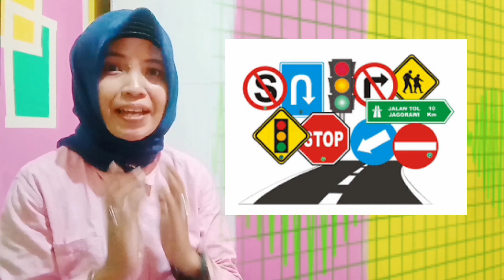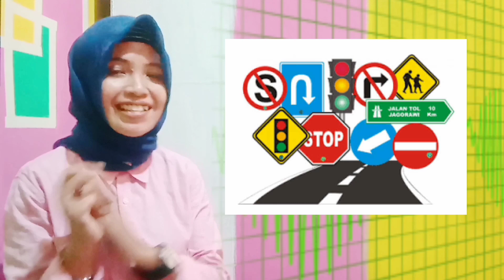POLISI GELAR OPRASI PATUH JAYA 2021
Oprasi Gabungan Serentak Seluruh Indonesia